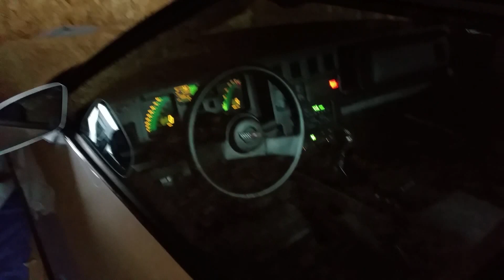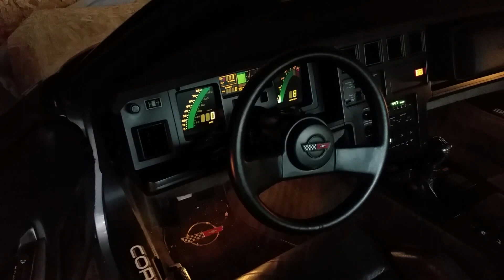Borla cat-back system for 86 corvette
86 corvette with a borla cat-back stinger system